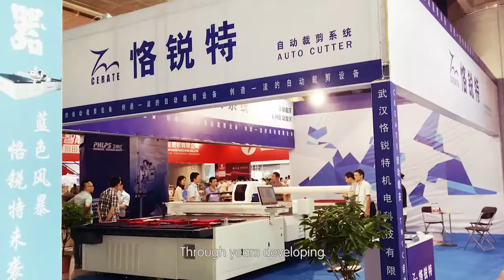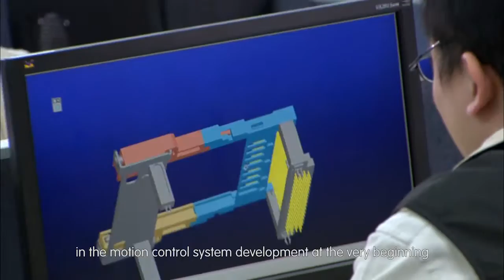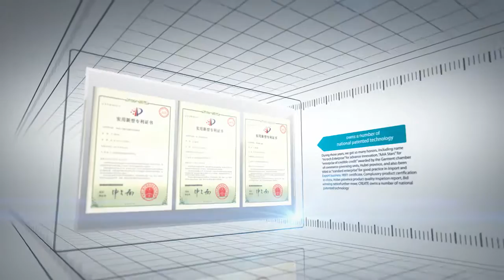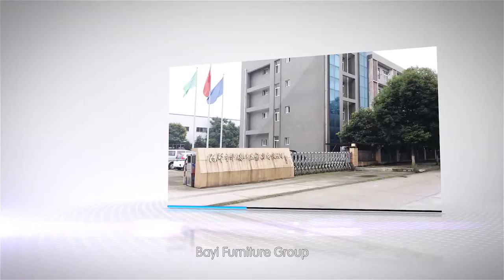laser fabric cutting machine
video of company introduce video 2016
any question pls feel free contact with me
 Best Regards
Lisa Liu
Company Name: Wuhan Tianming Photoelectric Technology Co., Ltd.
Operational Address: Room 416-5, 4th Floor, Hubei Information Industry Science And Technology Building , Luoyu Road, East-Lake New Technology Development Zone, Wuhan, Hubei, China (Mainland)